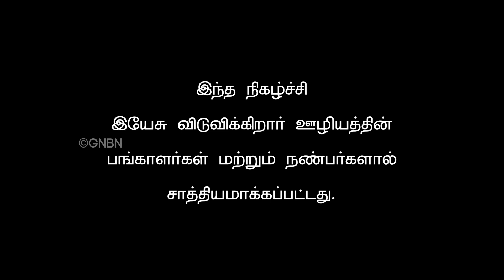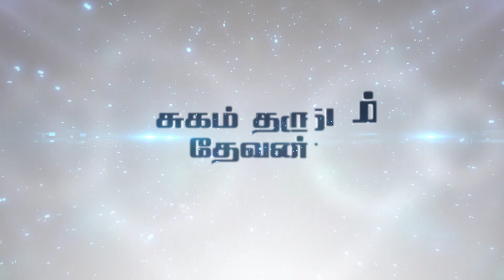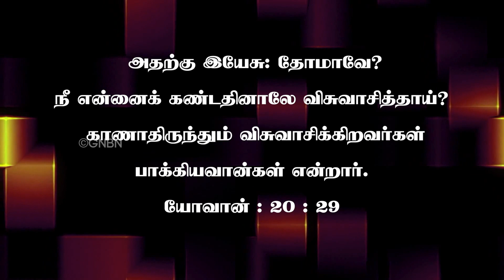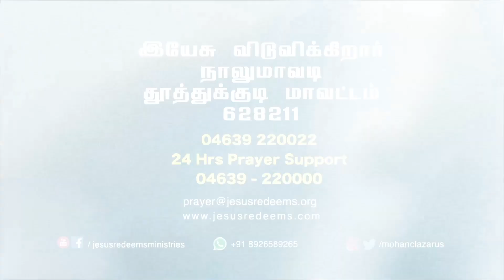உங்கள் வியாதியை குறித்து கவலை வேண்டாம் I Bro.Appadurai